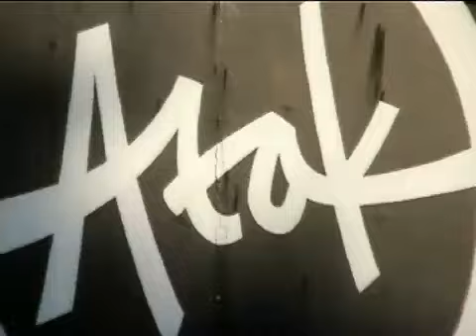De ziel van Atak